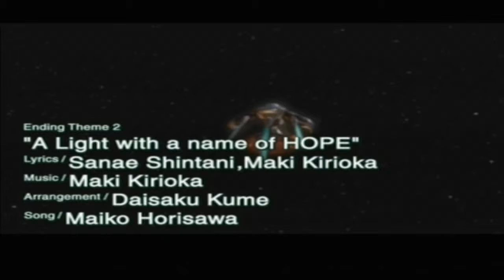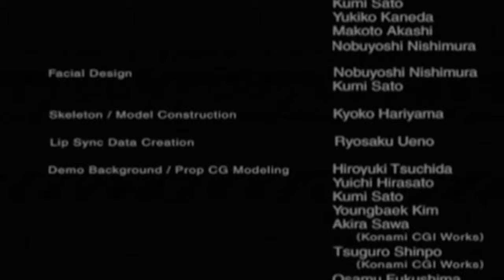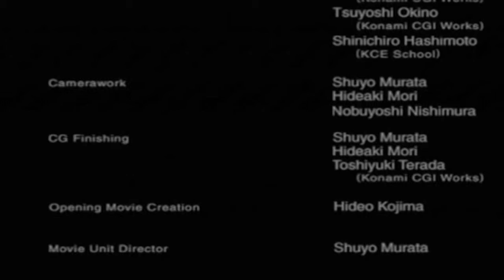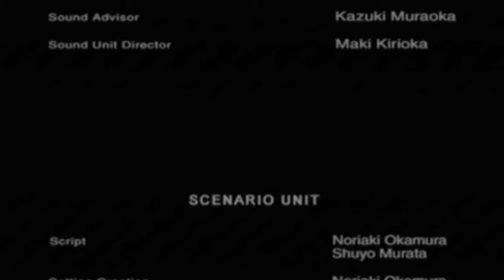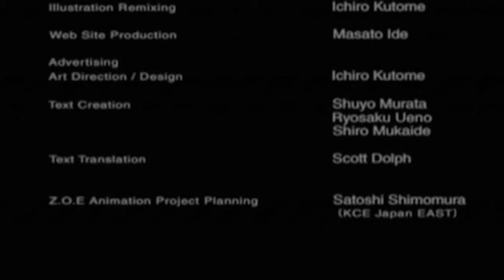Zone Of The Enders (Part 20)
me playing zone of the enders with all the cinematics
Yay its all finished and next up zone of the enders: the 2nd runner
Difficulty: Normal
Gaming Platfrom: PS2